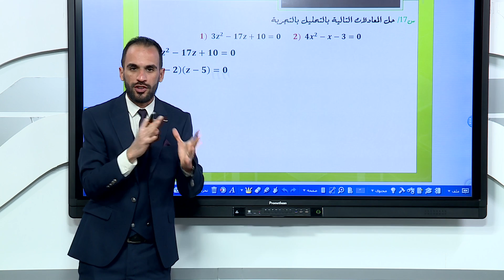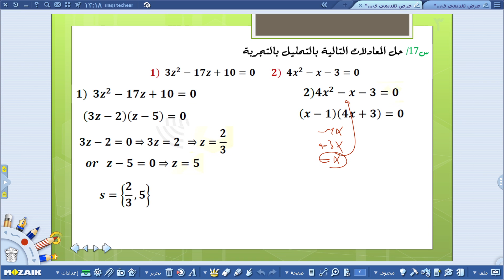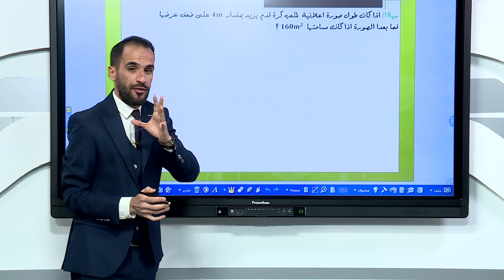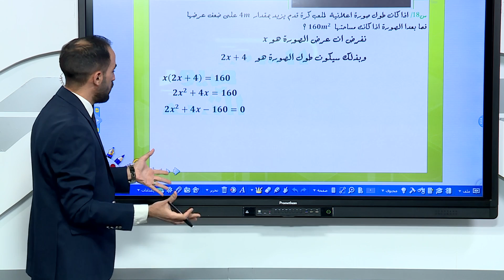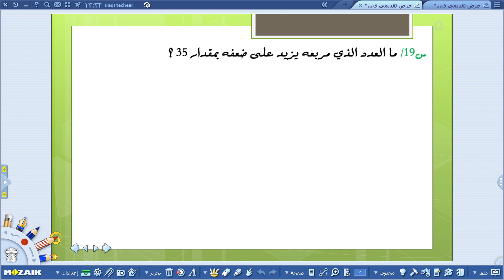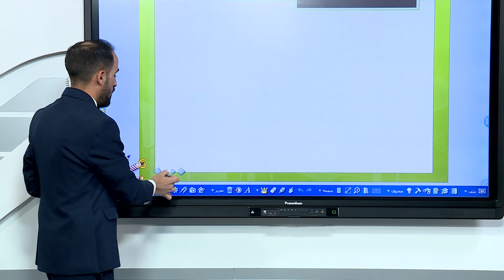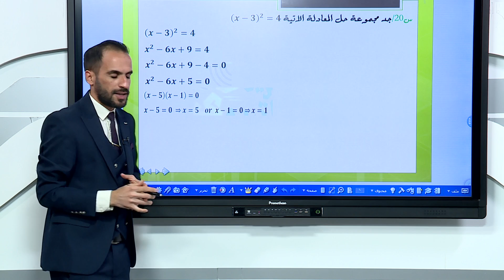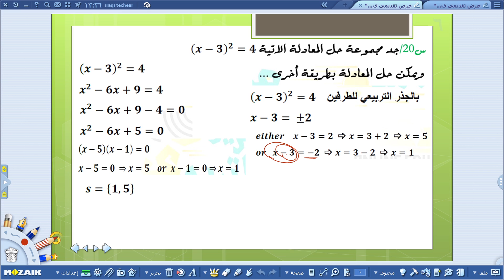الرياضيات ثالث متوسط//حلول الاختبارات الاسبوعية //الفصل الدراسي الثاني/الاسبوع الثاني عشر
التردد             :      12563
الاستقطاب    :         H